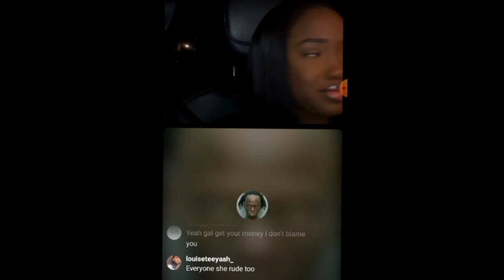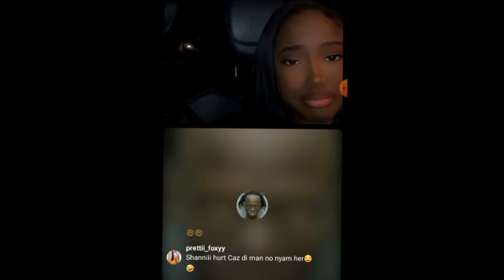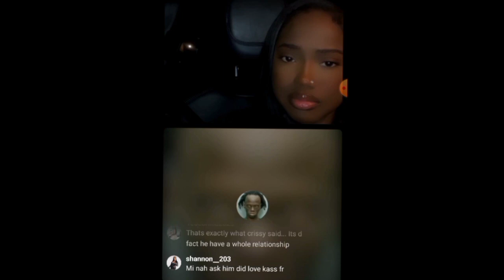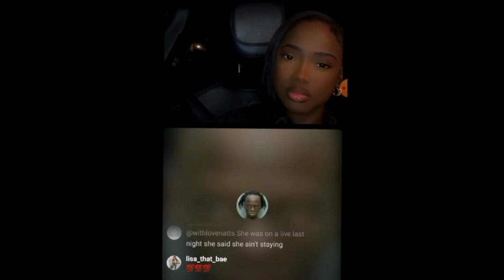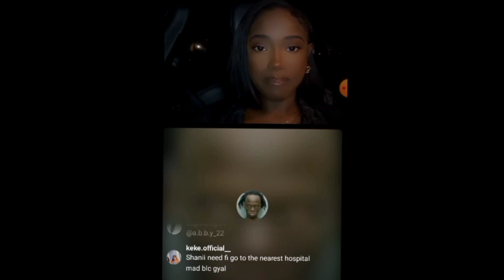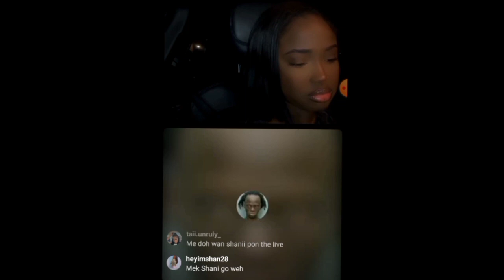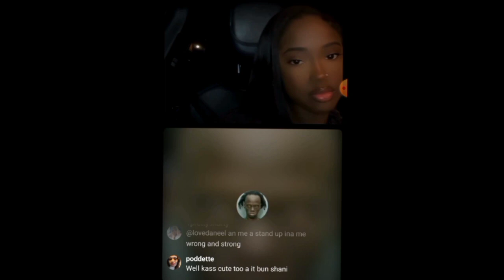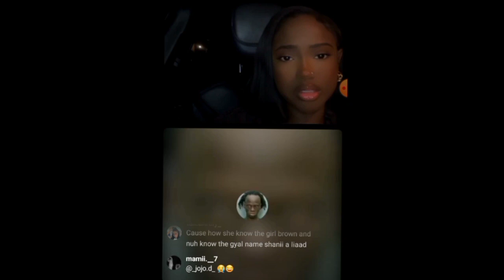CMR Cheating (PART 4) | Shanii Leaked CMR Kissing Video | SideChick No. 3 Is Ready to Come Forward?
Entertainer and Youtuber, Cushane Carter, otherwise known as CMR, gets more backlash from his second sidechick, @kasskingdom(Kassandra). She explains more about the relationship with her and CMR and how his previous sidechick Shanii, leaked the viral video of both Kassandra and CMR kissing.